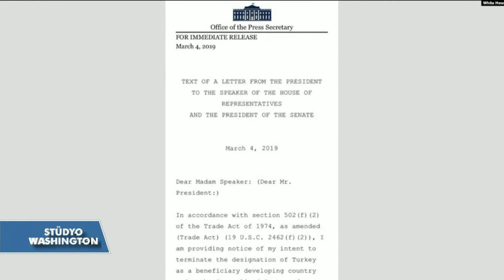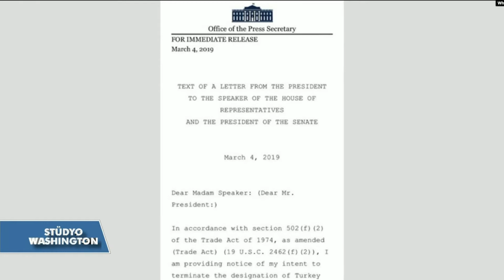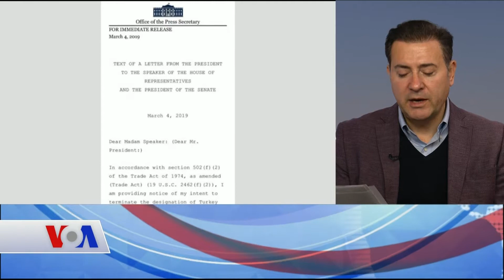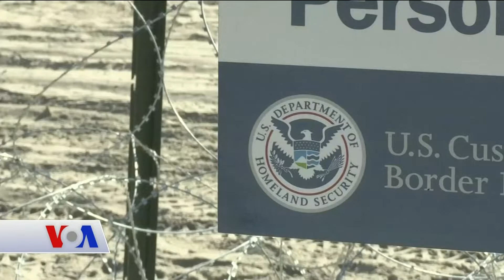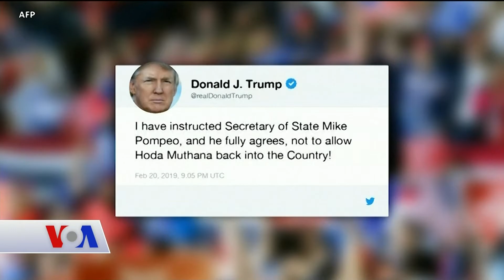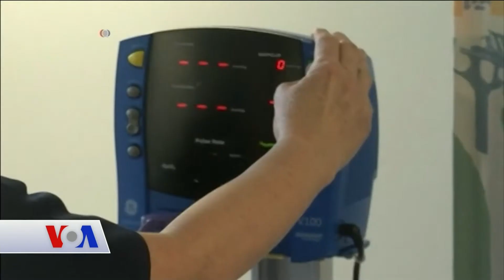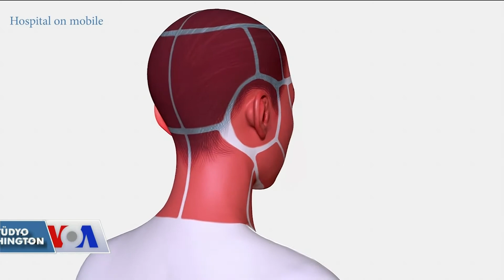VOA - EGE Türk Stüdyo Washington 5 Mart